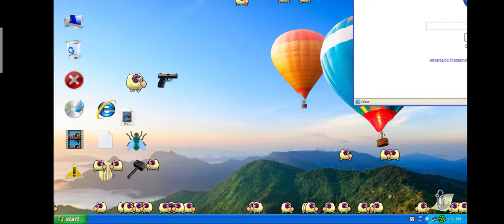VERY LOUD EARRAPE MUSIC SHEEPS IN XP AND XL